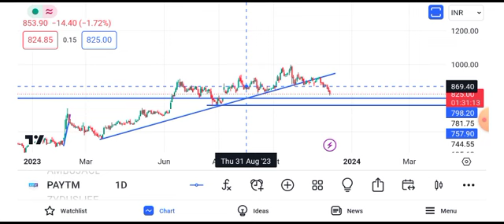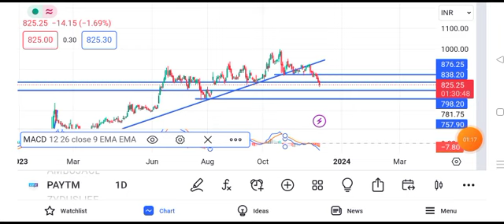paytm share latest news today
paytm share latest news tomorrow
paytm share latest news monday
paytm share news tomorrow
paytm share news monday
paytm share latest news in hindi
paytm share latest news tamil
paytm share latest news in telugu
paytm share latest news zee business paytm stock latest news
paytm stock latest news todad
paytm share current news
paytm share recent news
paytm share breaking news
paytm share price latest news